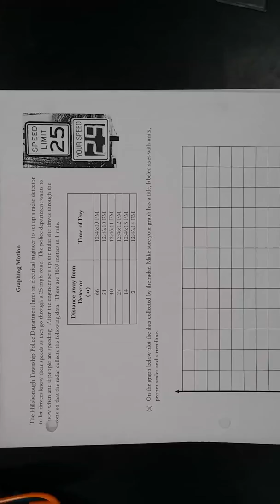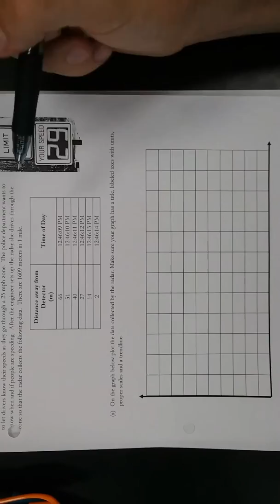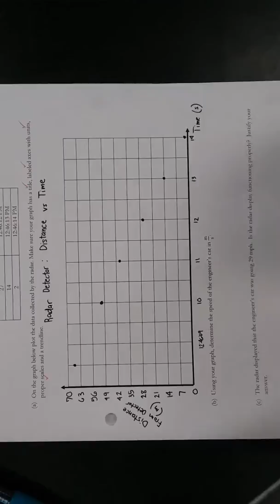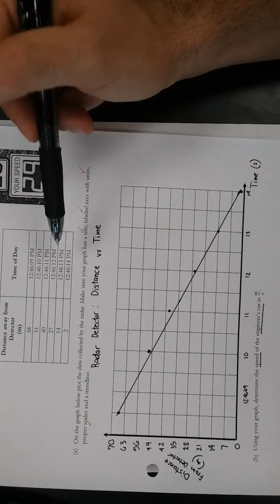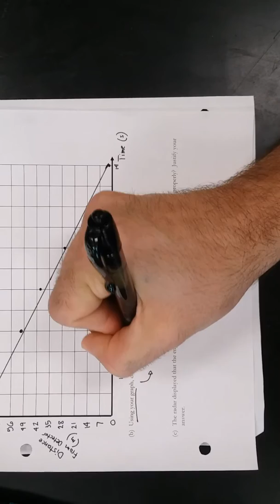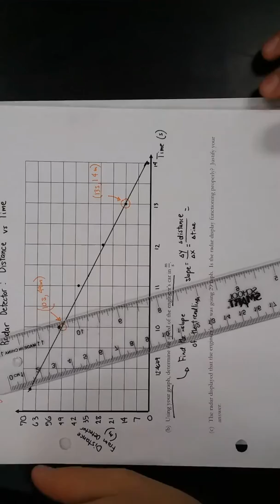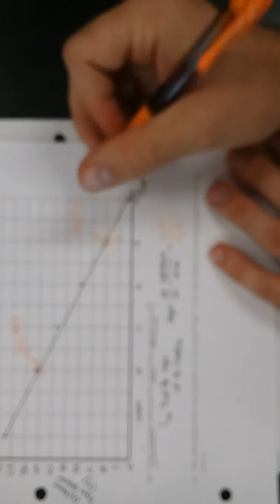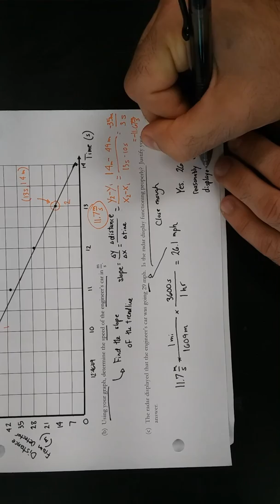Working Through the Radar Graphing Motion Check